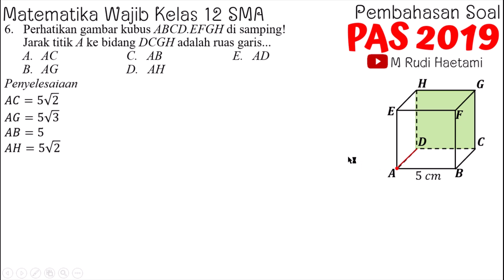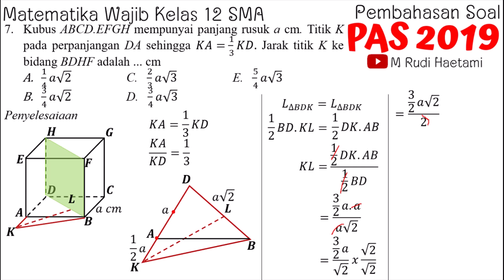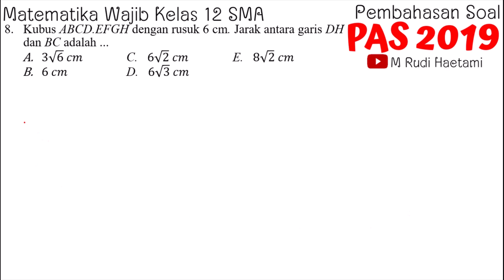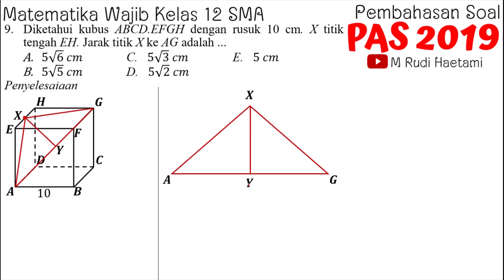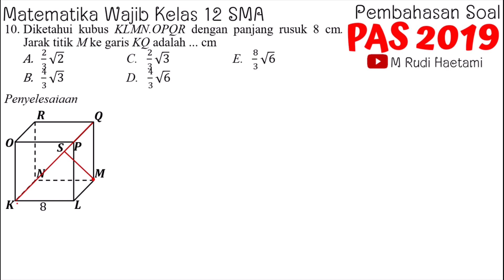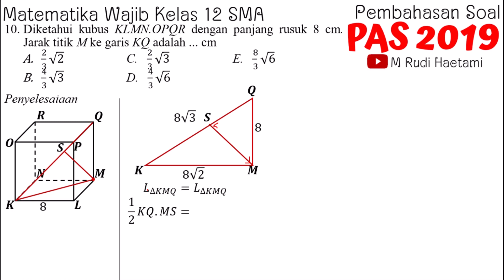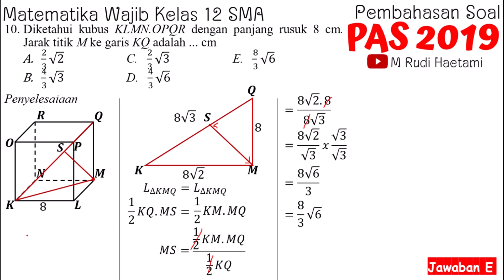Pembahasan Soal PAS 2019 Matematika Wajib Kelas 12 No 6-10